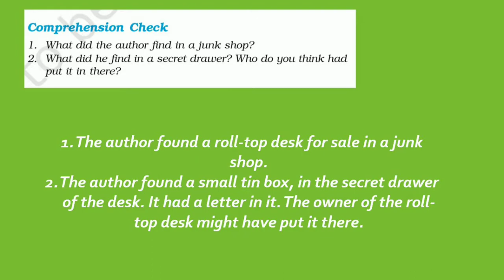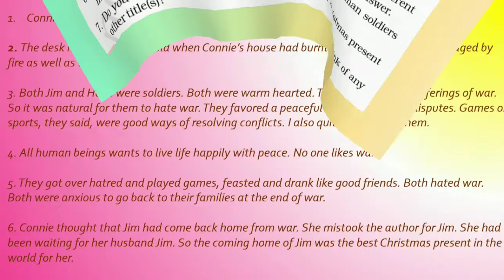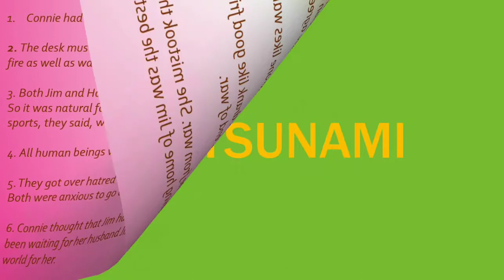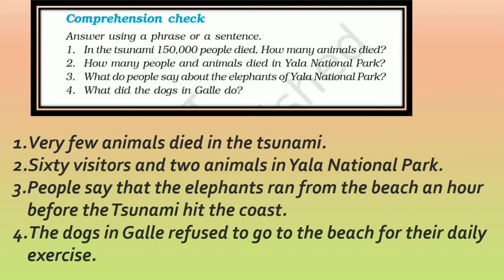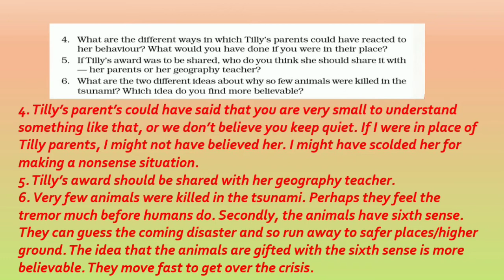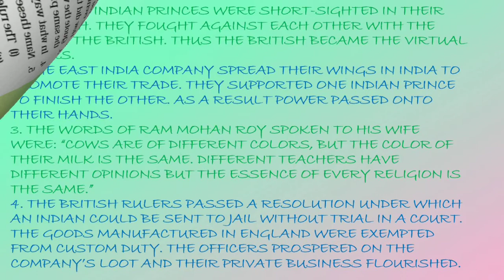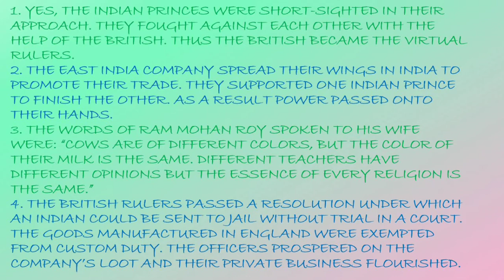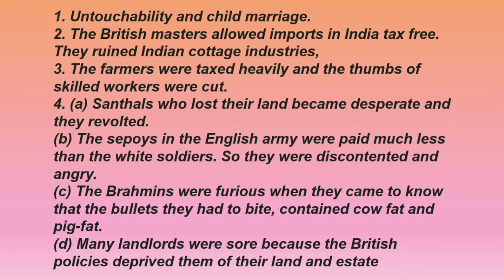Class 8 English question answers Ch-1,Ch-2& Ch-3 | Summary | Explanation